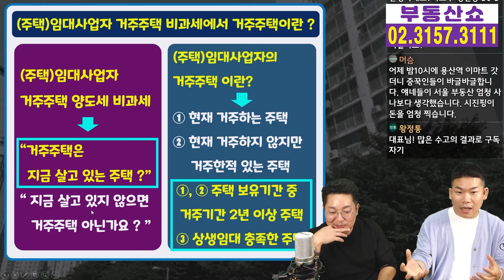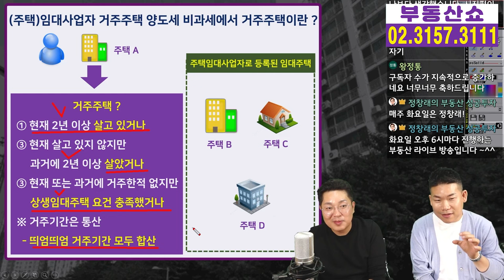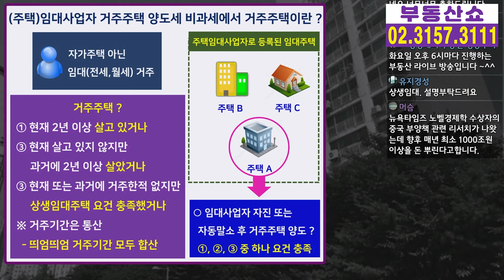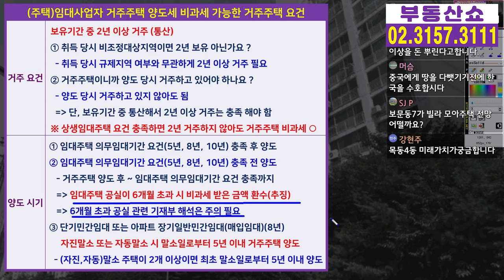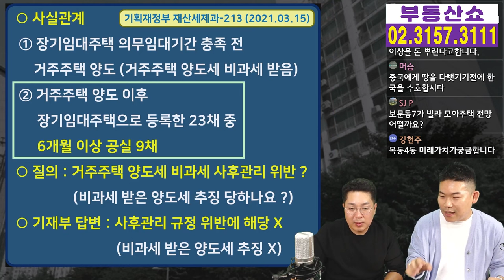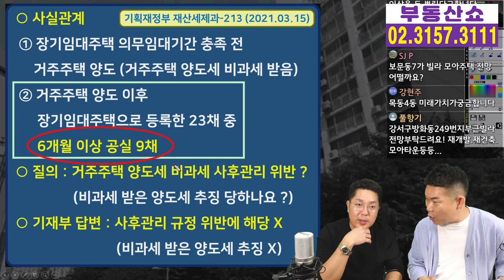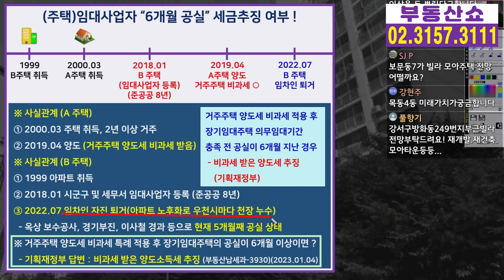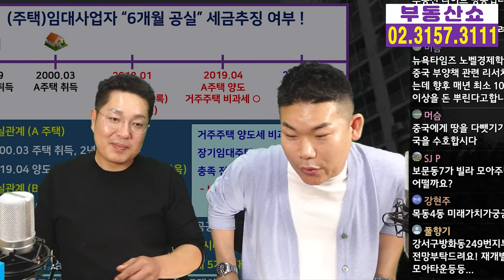임대사업자 임대주택 오래 비워두면 피 봅니다! 공실관리 요령 ?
등록하면 10년 늙는 임대사업자!
세금혜택 받은 이후 사후관리 위반으로
세금추징 당하지 않으려면
어떻게 해야할지 알아보겠습니다.